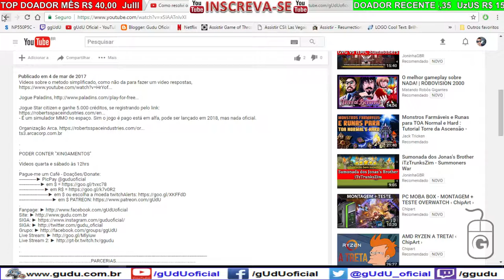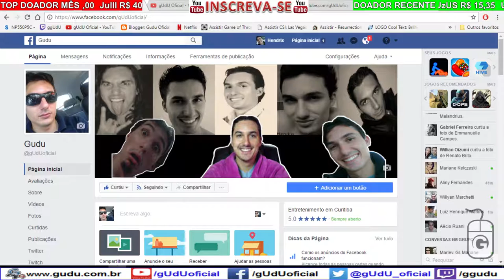#01 Melhor farm da semana | Clash of Clans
PODER CONTER "XINGAMENTOS"
Videos quarta e sábado  às 12hrs
► PicPay @guduoficial
.­. PARCERIAS. ­. ­.